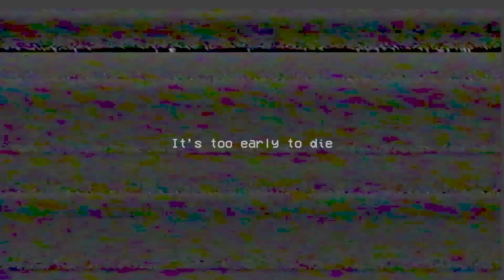The camera detected a TRAP for Huggy Wuggy! Dropped Into Trap in Poppy Playtime